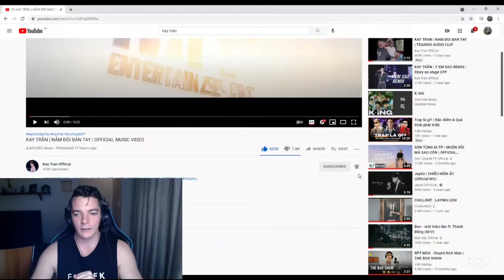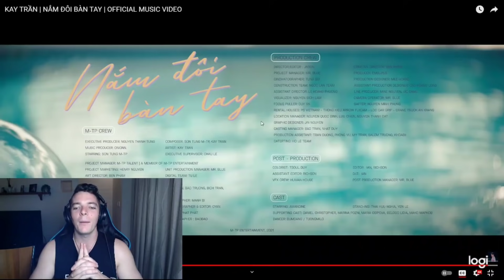Reaction Nắm Đôi Bàn Tay - Kay Trần | Thằng Úc Việt Ethan Kelly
CÁC PAGES CHÍNH THỨC CỦA ETHAN

© Bản quyền thuộc về Thằng Úc Việt Ethan Kelly Đẹp Trai Siêu Cấp Vũ Trụ ©